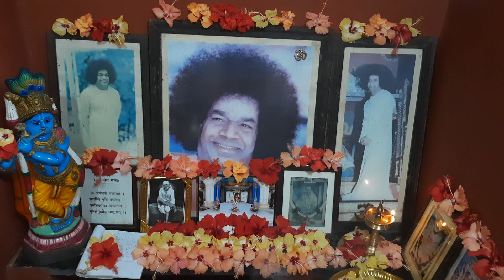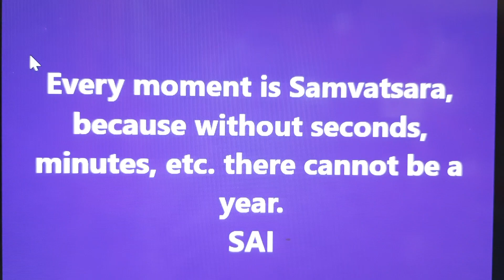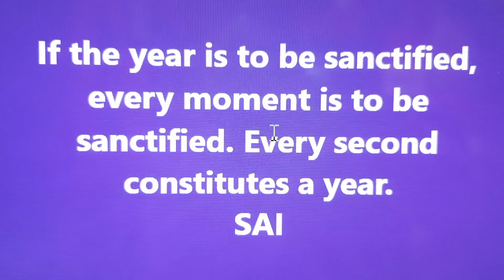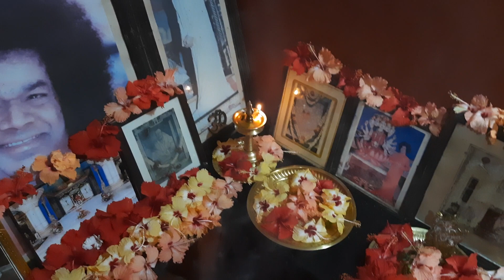MATHUR EAST PALAKKAD - PREM SAI HOME-DAILY PUJA (4/13/2022)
വിഷു ആശംസകൾ
VISHU GREETINGS
All the Swami quotes are taken from my FB posts Memories.
ഇന്നത്തെ പൂജ.